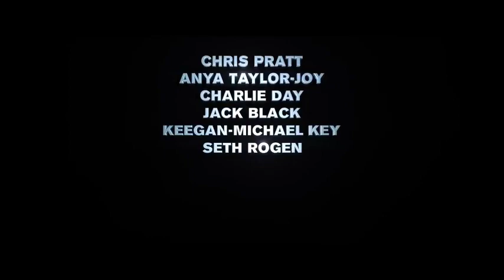super mario brothers trailer | super mario brothers movie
THE SUPER MARIO BROS MOVIE "Luigi is Going to Die" Trailer (NEW 2023)
chris pratt
Anya Taylor-Joy
Charlie Day
Charles Martinet
Jack Black
Keegan-Michael Key
Seth Rogen
Fred Armisen